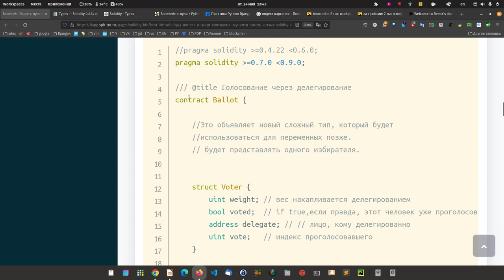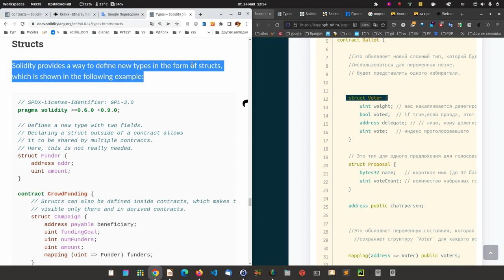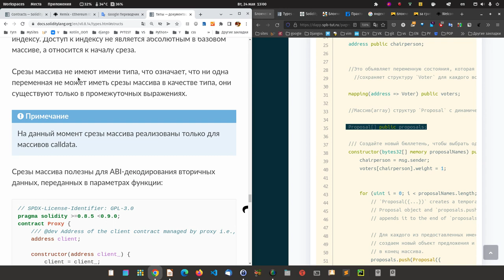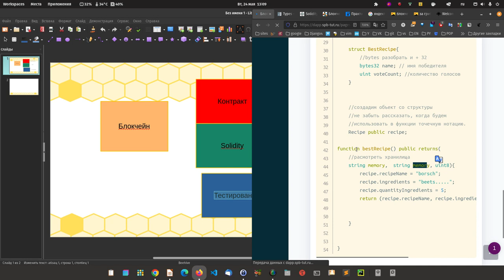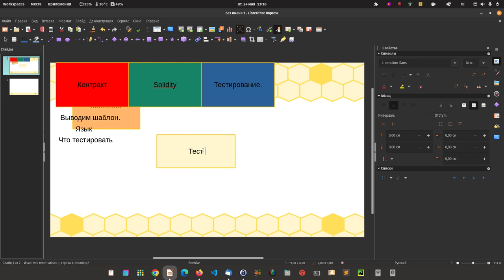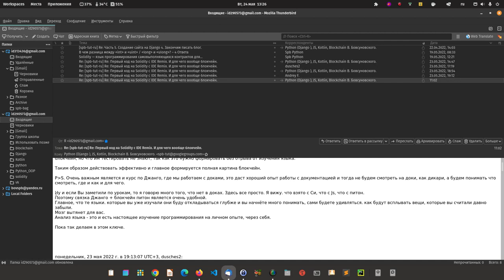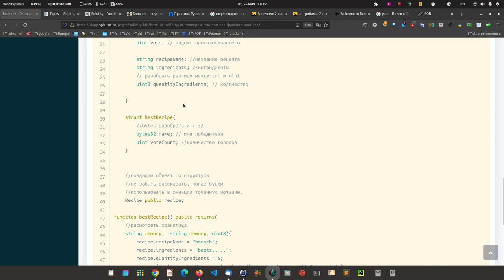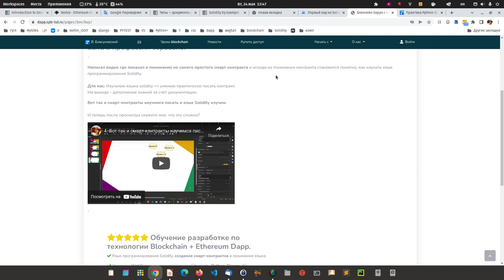5. Solidity + Django. Почему у новичков не получается понять, как писать блокчейн приложения?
Прочтите.
 По итогу прохождения курса блокчейн, будет ли написано приложение dapp?

Solidity + Django. Почему у новичков не получается понять, как писать блокчейн приложения?

Когда многие новички слышат слово блокчейн, но в мыслях крутится мысль, как бы научится писать смарт-контракты, делать децентрализованные блокчейн приложения и вообще сделать это своей профессией (оплачивается высоко).

Хождения в интернете и куски информации ничего не дают.
Попытка изучать solidity - не даёт понимания, как писать смарт-контракты.
Так в чём же секрет?
Секрет в самом подходе, давайте выведем этот подход, что бы он был нам самим в первую очередь понятен.

Если, Вы это читаете,
значит, вы в нужное время и в нужном месте. В конце видео, мы с вами точно будем знать, в каком порядке по каким конкртеным пунктам изучать блокчейн.

При этом я вам покажу аналогию с жизнью, на самом деле смарт-контракты каждый из нас использует каждый день.
Смотрим видео.

Рекомендую посмотреть первые 4 урока(они бесплатны) и написать первый код на языке solidity.